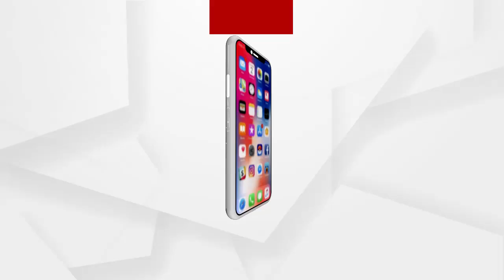କାଳିଆ ଯୋଜନାରୁ ବଂଚିତ ଚାଷୀ....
କାଳିଆ ଯୋଜନାରୁ ବଂଚିତ ଚାଷୀମାନେ... ଏକ ଅହିଂସାତ୍ମକ ଜନ ଆନ୍ଦୋଳନ ଡାକରା ଦେଇ ଖୋର୍ଦ୍ଧା ଜିଲ୍ଲାପାଳଙ୍କୁ ଭେଟି ଦାବିପତ୍ର ପ୍ରଦାନ କରିଛନ୍ତି । କାଳିଆ ଯୋଜନାକୁ ନେଇ ଚାଷୀମାନେ କଣ କହୁଛନ୍ତି ଶୁଣନ୍ତୁ...